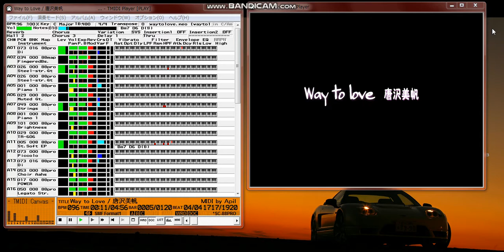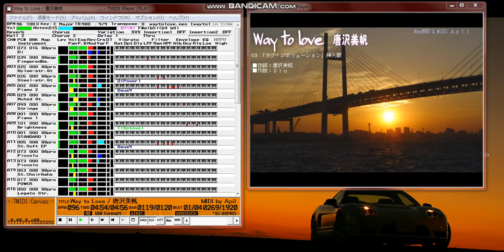【MIDI再生】唐沢美帆／Way to Love (フジテレビ系テレビドラマ『ラブ・レボリューション』挿入歌)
【　曲　　　名　】Way　to　Love
【　作　曲　者　】Sin
【　作　詞　者　】唐沢　美帆
【　アーティスト】唐沢　美帆
【　データ作者　】Ａｐｉｌ
【　NeoWRD作者　】Ａｐｉｌ
【　作成ソフト　】Singer Song Writer 6.0
【　対応音源　　】SC-88Pro (SC-8850推奨)
【　圧縮形式　　】NEO (zip)
　2001/5/30　3rdシングル発売 CX「ラブ・レボリューション」挿入歌

  注：SC-88Pro 固有の音色等を使用していますので、それ以上の
　　　ＧＳ音源でお聴きください。

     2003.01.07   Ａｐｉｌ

  Filename :waytolov.neo
  - このファイルは、NeoWRD規格にもとづいたものです。
  - MIDI+画像の同期再生にはNeoWRD対応プレーヤーが必要です。
  - NeoWRD非対応プレーヤでも、拡張子.NEOを.zipに修正して解凍すれば、MIDI
    部分のみの再生は可能です。